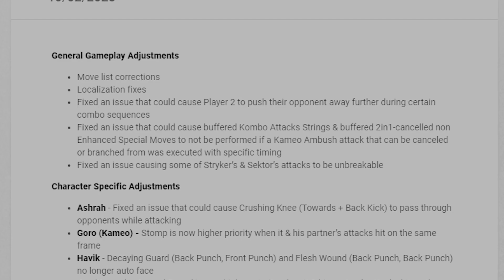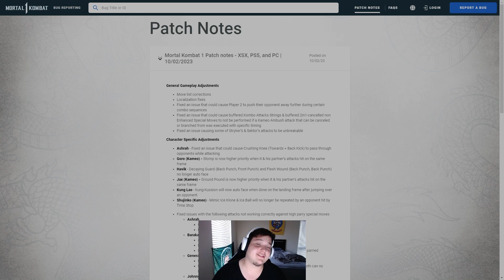P1 ADVANTAGE FIXED... MORTAL KOMBAT 1 RAGE!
No matter how many issues they fix in this game, I am still atrocious. I must bow my head in defeat for today, as tomorrow is another day. We will come back stronger.
Witness it.